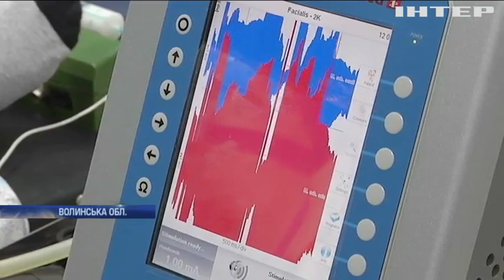Волинські медики повертають дітям втрачений слух